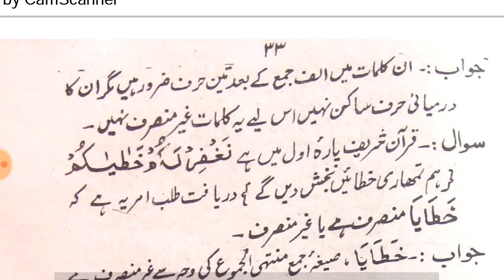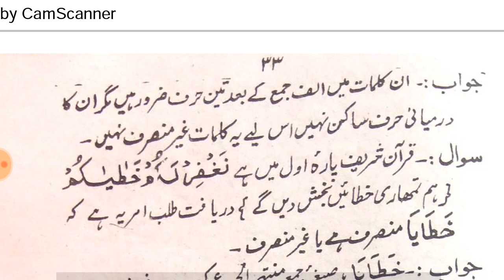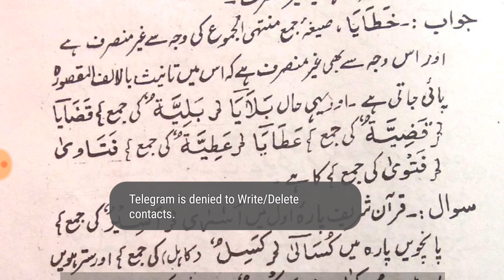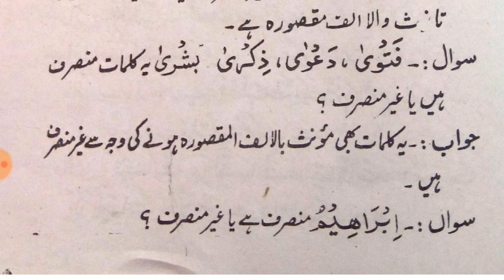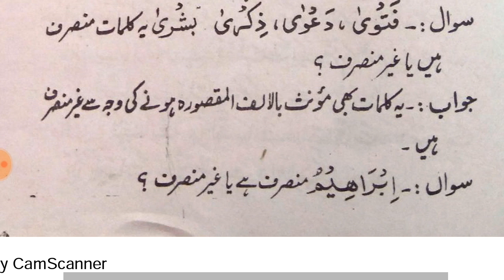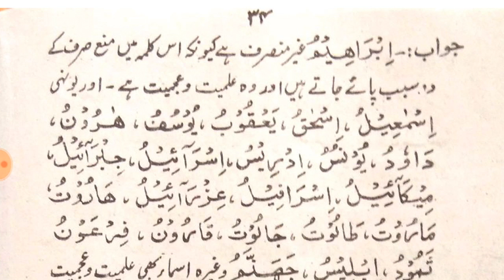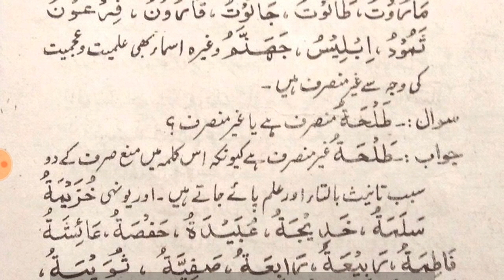TALKHEES UL AERAB// LESSON 18 (غیر منصرف کا اجراء // تلخیص الاعراب// علم النحو)